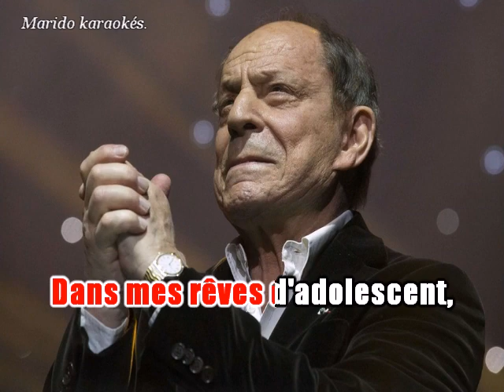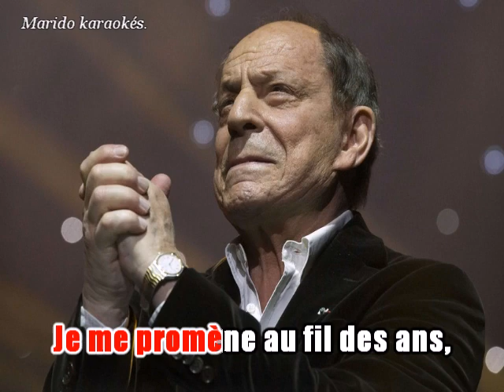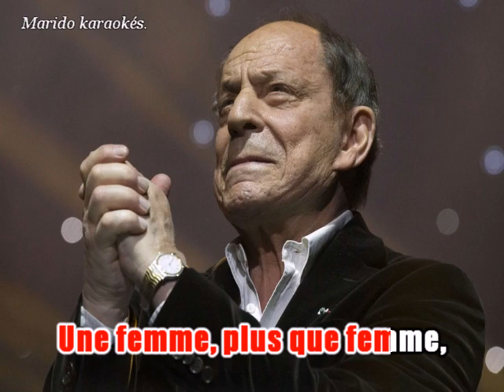Karaoké Charles Dumont - Une femme 1973